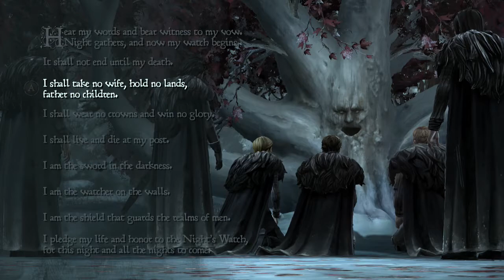Game of Thrones - Episode 3 - Playthrough (Part 2)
Part 2 brings us to The Wall with Gared, who is trying to settle things with Finn and Cotter before saying his vows.